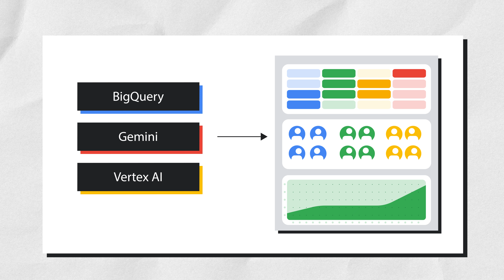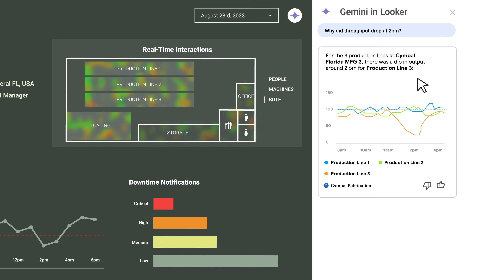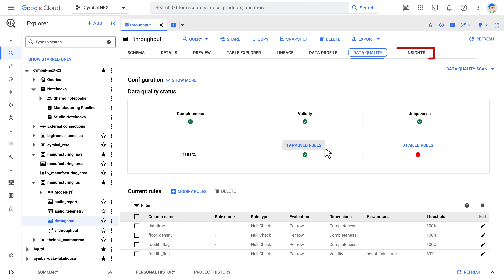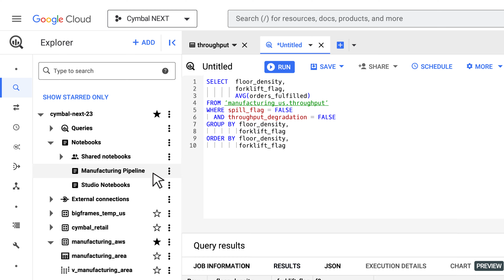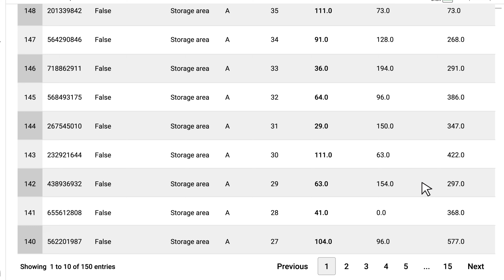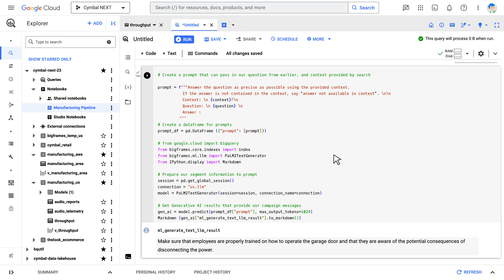Gemini for Data Scientists and Analysts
Say goodbye to dashboard delays! Upgrading to a proactive dashboard with AI puts the power of timely insights in your hands. In this video, watch as a Data Engineer streamlines a manufacturing plant's dashboard, giving employees real-time recommendations to optimize operations and stay ahead of the curve.

Hop over to Google Cloud Skills Boost to enroll in this course for free!